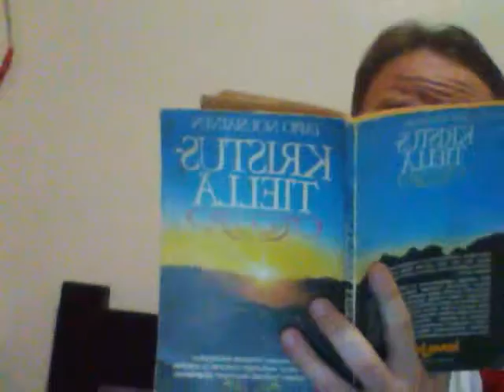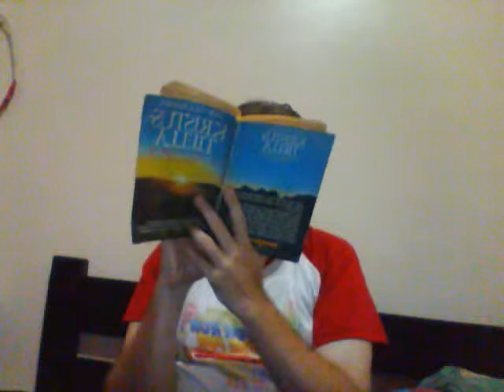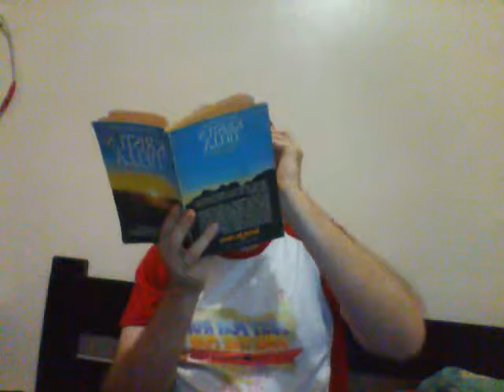Tapio Nousiainen suhteista toisiin uskovaisiin (Kristustiellä)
Lähde:  TN, Kristustiellä (Helsinki:  Kuva ja Sana Oy, 1982).  En halua rikkoa tekijänoikeuksia.